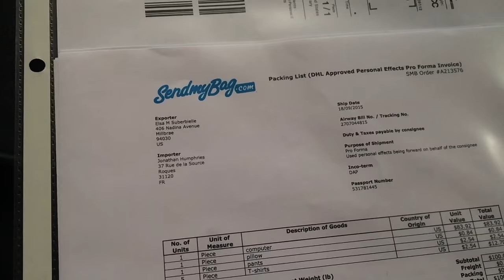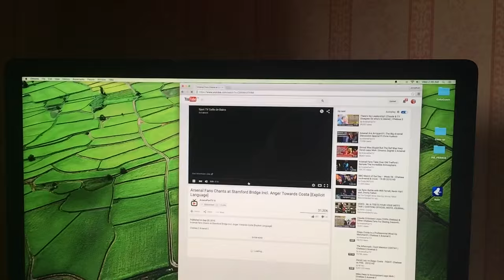Pelican Case 1730 International iMac 27 in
Safely shipped my iMac 27" slim body from San Francisco, USA to Toulouse, France.

With only some added foam and an original iMac box from Amazon.com, this computer was picked up on FRI and arrived on WED the following week, via UPS and DHL, and all coordinated by SendMyBags.com

TOTAL WEIGHT = 66 lbs (all inclusive)

Link to Pelican Case 1730